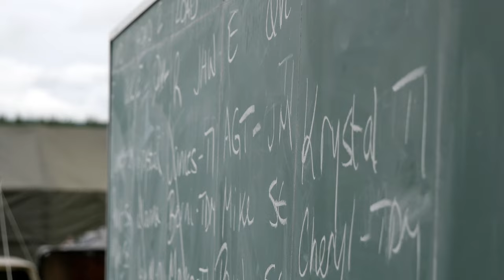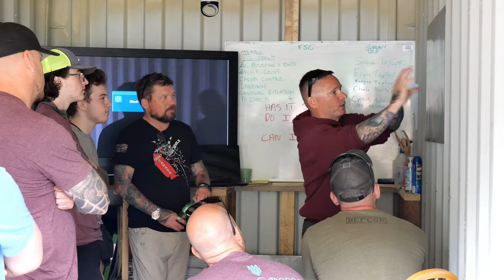Operation Pegasus Jump documentary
Operation Pegasus Jump was an event in July 2022 for veterans, by veterans, spreading awareness and offering help to those that have experienced PTSD and other mental health issues from high demand occupations.

Special thanks to Yaxawidi (Shawn Decaire), of the Laxwaxdax'w people, the southernmost people of the Kwakwakawakwe Nation, assisted by Corrie Cliffe, who blessed the DZ.

Next rotations:
Rotation 1: 10-13 July 2023
Rotation 2: 13-16 July 2023